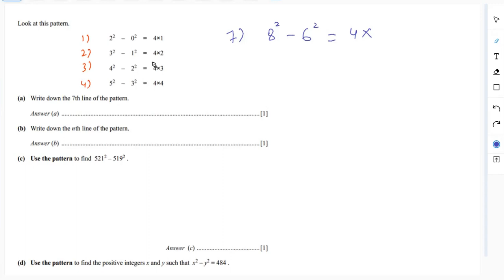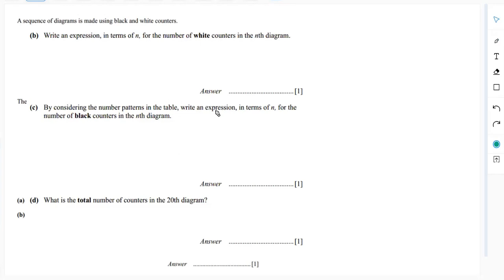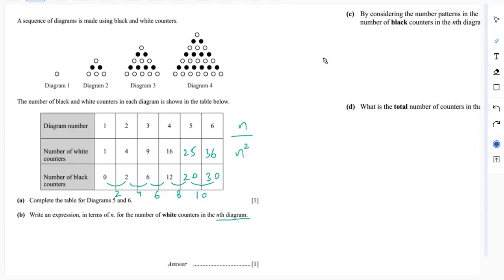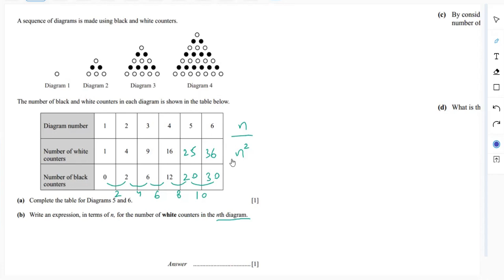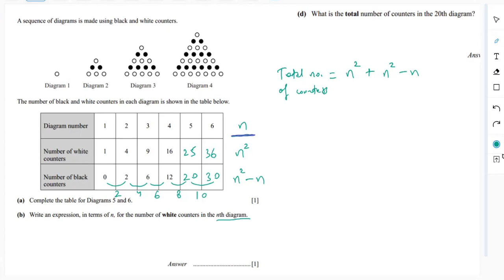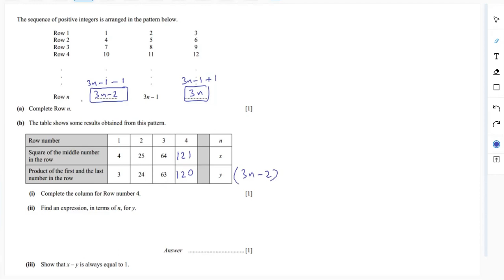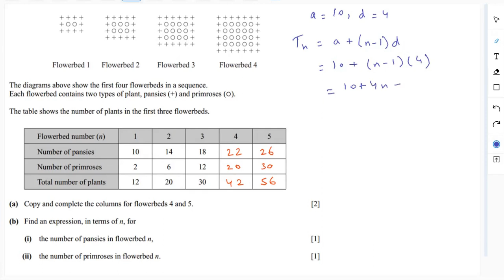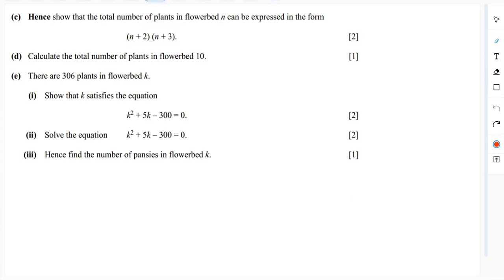Sequences | Past Paper Questions | O-level/IGCSE Maths